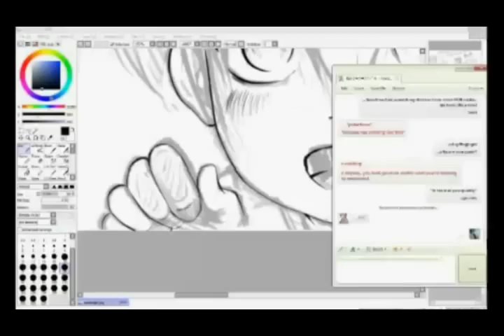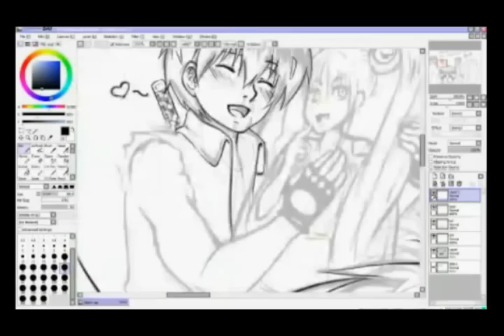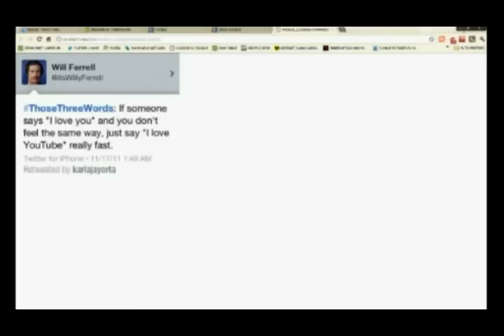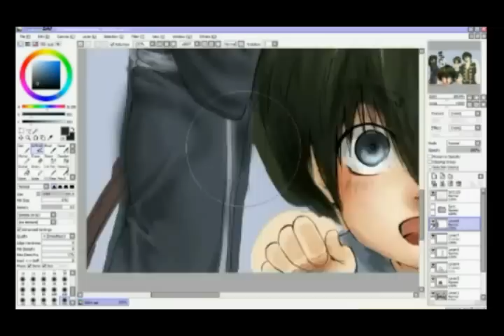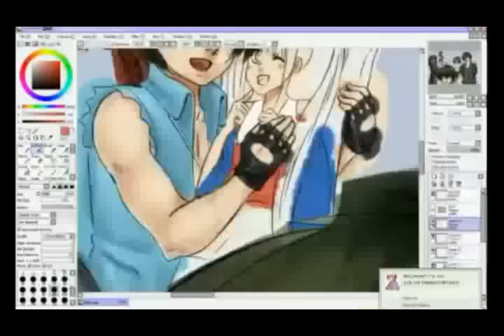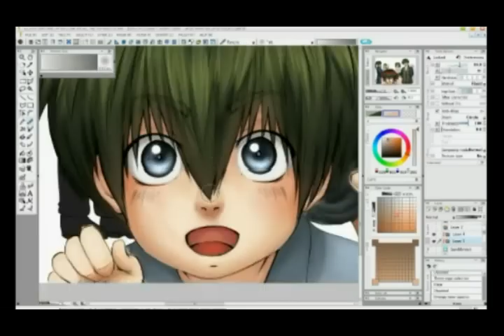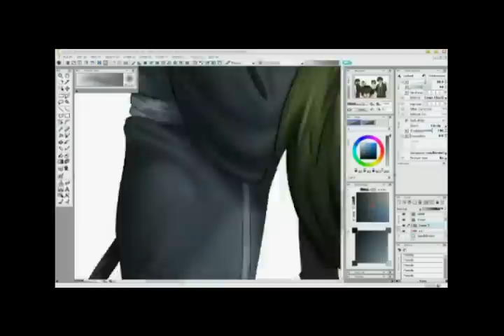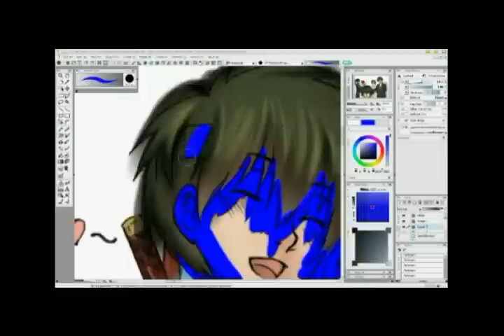Gintama fanart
I haven't uploaded anything for a while here on youtube,so there you have the process of a recent pic I did for a blog I run on tumblr (is an askblog for Hijikata Toushiro of Gintama). Here's the link if you are curious (beware: randomness and innuendos go wild there) *cough*yayforshamelessadvertising*cough*.

Programs used: Paint tool SAI and Illuststudio.